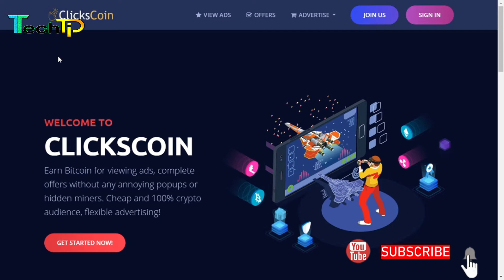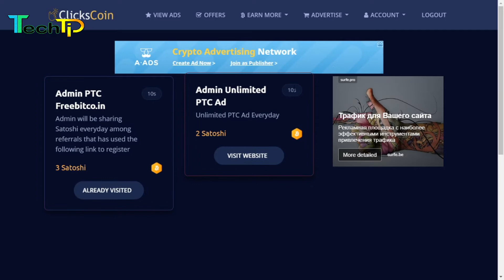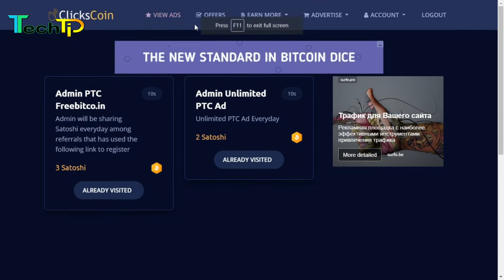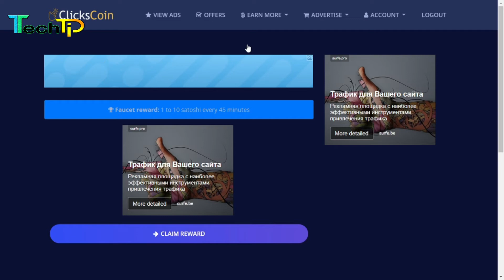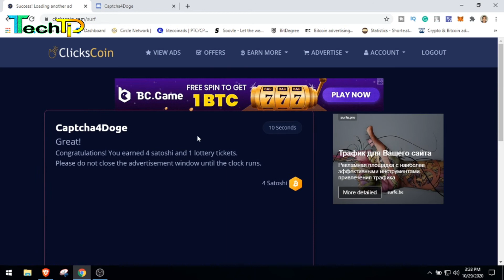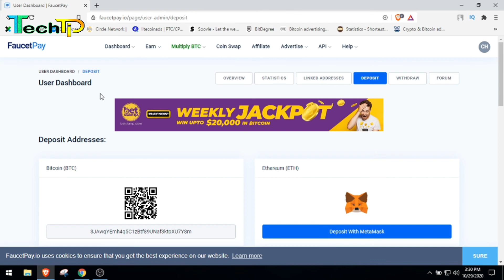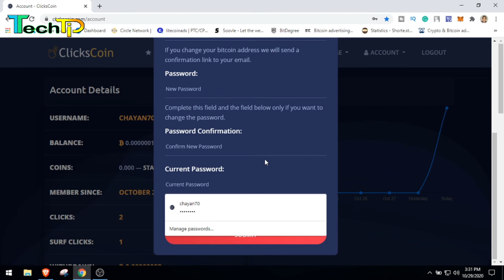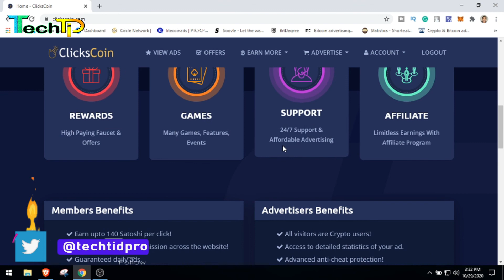Free BTC Mining Site || Clickscoin BTC Mining Site || New BTC Mining Site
Today i am going to show you Free BTC mining site. Clickcoin BTC mining site. New BTC MIniing site. Free BTC Mining Site. Clickscoin BTC Mining Site. New BTC Mining Site. Clickscoin. Clickscoin real or Scam.